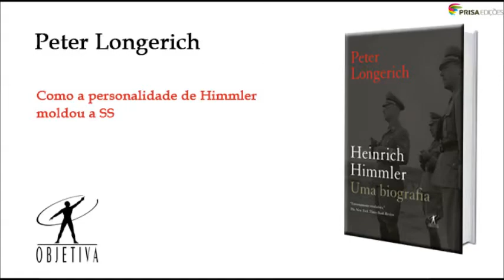Heinrich Himmler: uma biografia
Entrevista com o escritor Peter Longerich, autor do livro.

Em Heinrich Himmler: uma biografia, a mais completa biografia sobre o Reichsführer, cada aspecto da vida de Himmler é colocado sob o microscópio.